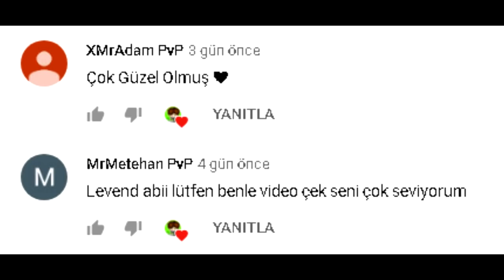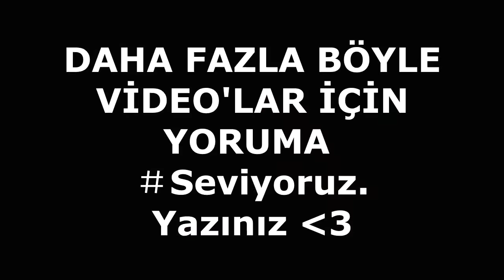ULAŞ EFSANESİ ?! ( Skywars Komik Montaj 😂 )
●▬▬▬▬  ÖNEMLİ ! ▬▬▬▬●

► *MrİsimPvP* yapar'sanız,

► Sosyal Medyay

İninal Barkod'um : Bağış istemiyorum.

► HESAB İSİMLERİ

CraftRise : MrLewendPvP